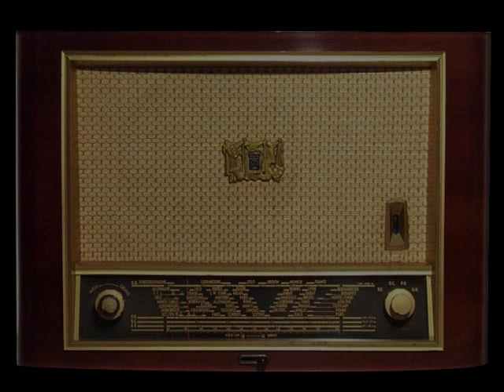Xucros Desejos - Os Caibates - (Vaine Darde/Os Caibates)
Xucros Desejos
Letra: Vaine Darde

Quando te tomo nos braços
Como quem pega guitarra
Meu coração perde as rédeas
Do seu compasso e dispara
Minhas mãos são peão gaudério
Repontando maravilhas
Laçando xucros desejos
Perdidos nessas coxilhas

Laçando xucros desejos
Perdidos nessas coxilhas
Repontando maravilhas

Quando beijo tua boca
Mais doce que mel campeiro
Nossos vultos se confundem
Na penumbra do candeeiro
Numa fresta do telhado
Do nosso rancho xirú
A lua enfeita de prata
Teu corpo trêmulo e nu

Quando rolamos no pasto
Neste incêndio da paixão
Somos dois pontos em brasa
Queimando em fogo de chão
Repontando maravilhas
Laçando xucros desejos
Perdidos nessas coxilhas

Laçando xucros desjos
Perdidos nessas coxilhas
Repontando maravilhas